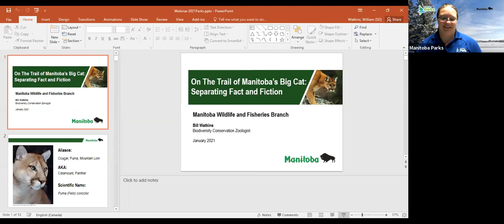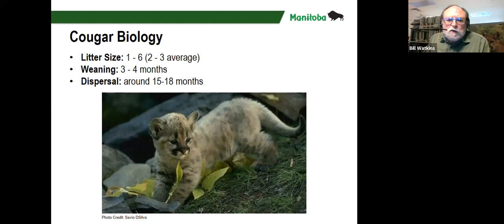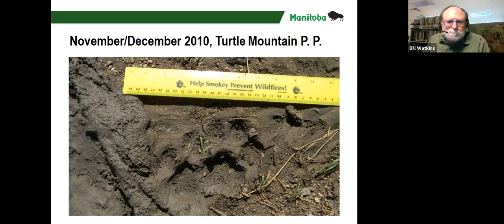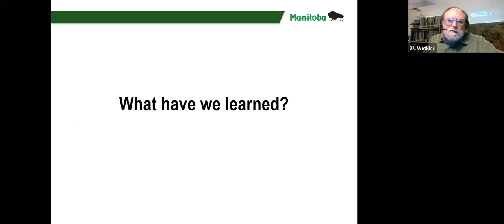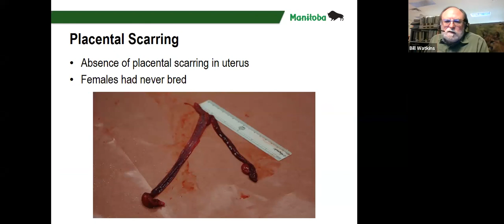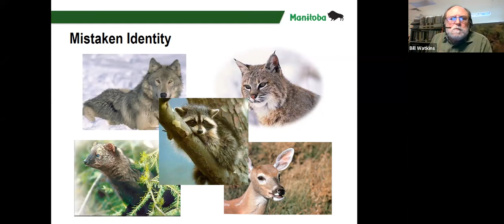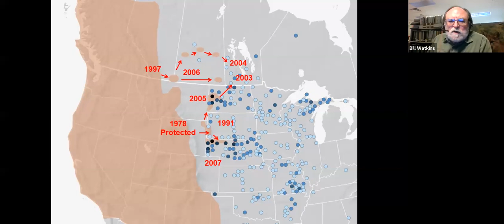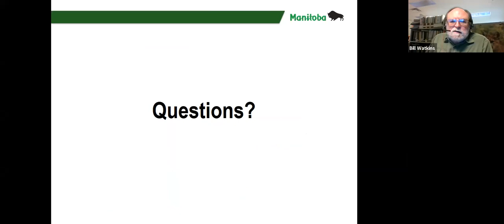Cougar Café Webinar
Join wildlife biologist Bill Watkins as we uncover the mysterious life of cougars in Manitoba. Learn to correctly identify this species, where it lives and travels in North America, and how to protect yourself in the event you ever come across one in the wild.

This webinar was recorded January 9, 2021.